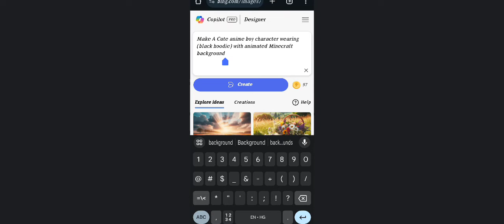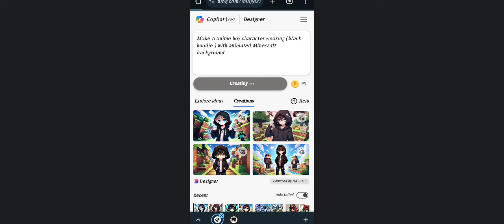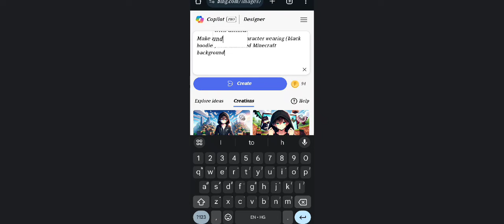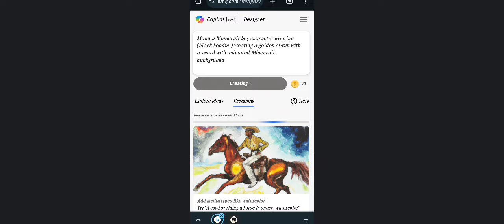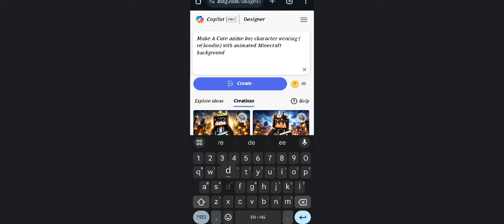How Make ANIMATED Logo in Just One Click 🤯 (No Clickbat)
minecraft bing prompt:-
Make A Cute anime boy character wearing (colour hoodie) with animated Minecraft background

Tags -  Keywords 🎃:-
Make Minecraft Gaming Logo
Minecraft Gaming Channel Logo
Gaming Channel Logo Like Pro
Minecraft Logo Like YouTubers
Minecraft Gaming Channel New Logo
Minecraft Logo
Gaming Logo
Minecraft Channel Logo
Minecraft SanpaiSpider Logo
Minecraft gaming
How to make Minecraft logo
how to make Minecraft logo ai
how to make logo like psd1
AmirPlayz
amirplayz
amirplayz new video
how to make logo like senpaispider
how to make thumbnail like psd1
how to banner like senpaispider
how to make thumbnail like senpaispider
how to make the minecraft logo
how to make best minecraft logo
how to make op minecraft logo
how to make the minecraft logo in minecraft
how to make a minecraft logo on mobile
minecraft
how to
how to make animated minecraft logo
how to make minecraft animated logo in one click
how to make minecraft professional logo
how to make minecraft logo for youtube channel
gaming logo kaise banaye, Arena Playz,Itz Me Ninja

Ram - 8GB
Editing - CapCut
Thumbnail - Picsart

Ba bayi🧡.